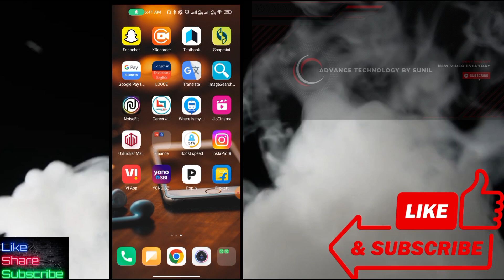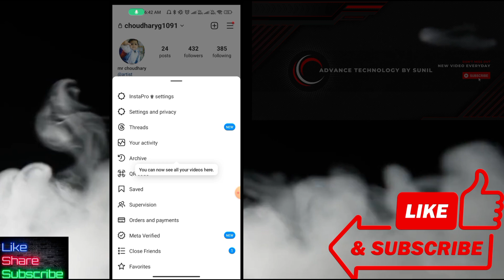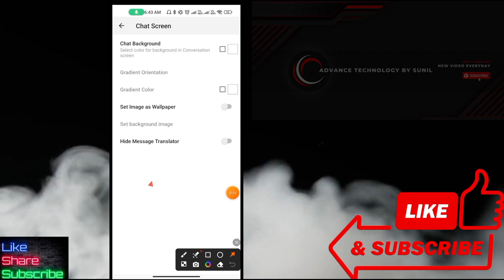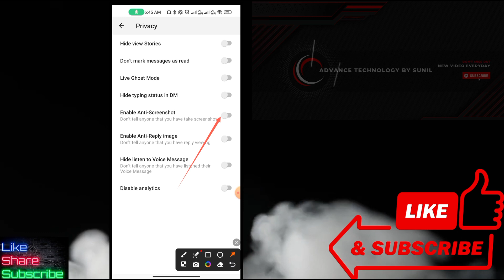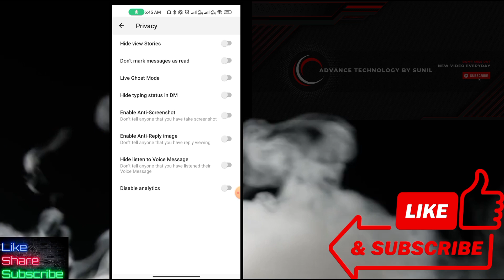Insta Pro: Unveiling Hidden Features for Ultimate Insta Mastery!InstagramPro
"Insta Pro: Unveiling Hidden Features for Ultimate Insta Mastery!"

Description: "Unlock the full potential of Instagram with these hidden features! From secret settings to advanced techniques, learn how to elevate your Insta game to pro level status. Dive deep into the platform's functionalities and take your content to new heights! Don't miss out on these insider tips and tricks!